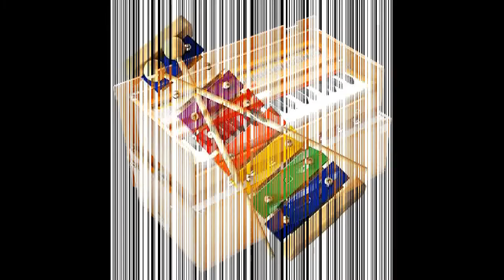village folk song, old song of village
old song of village (folk song), janapada patalu,
 janapada geyalu,folk songs, village folk songs, songs of village, village old songs,
village old folk songs, telugu folk songs, telugu janapada patalu,